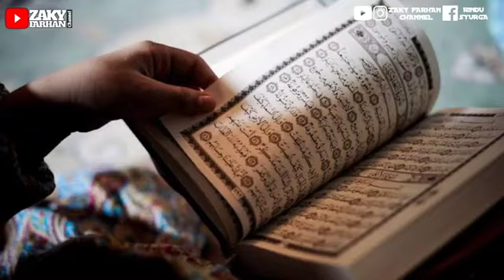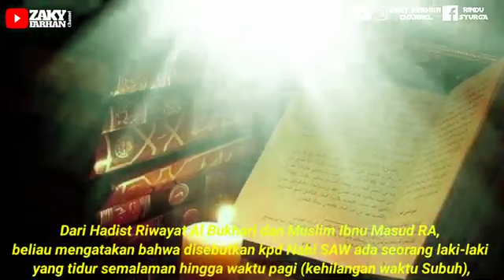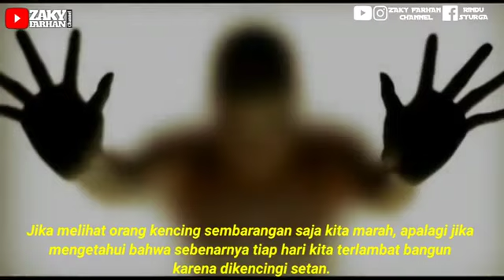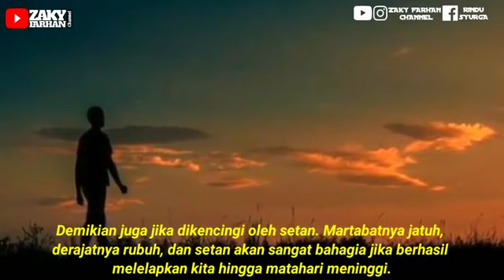Inilah Tandanya, Telinga di Kencingi Setan. WASPADALAH !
Pernah kah kkita terpikir, jika setan ternyata bisa mengencingi telinga?